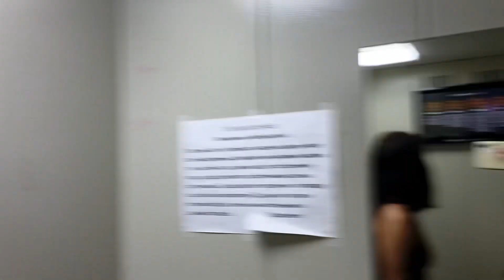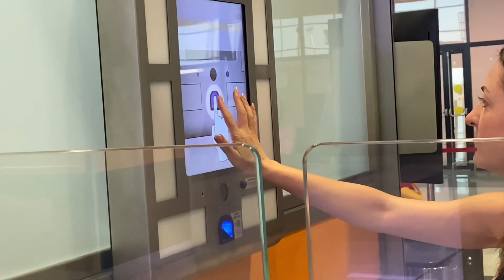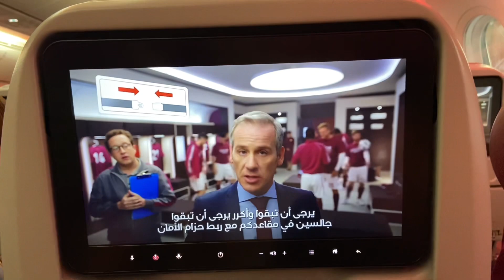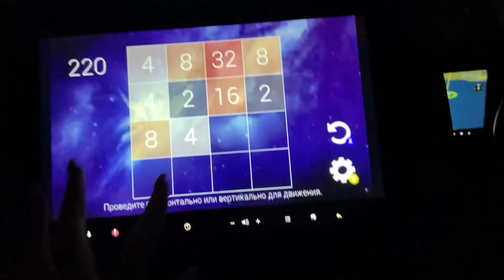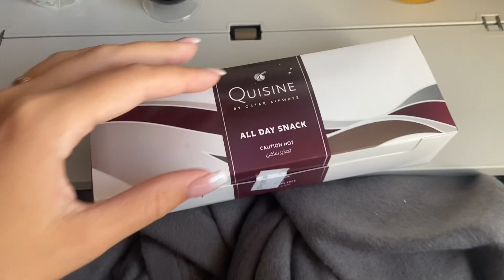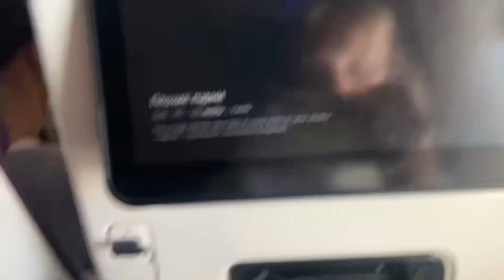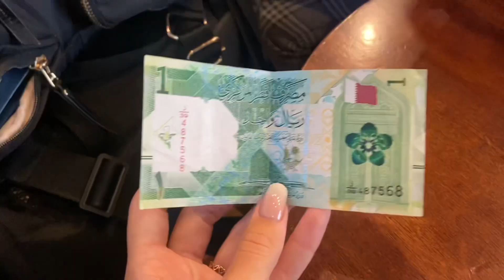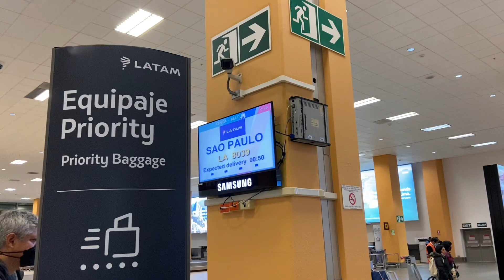VIAJE 36 HORAS DE RUSIA A PERU